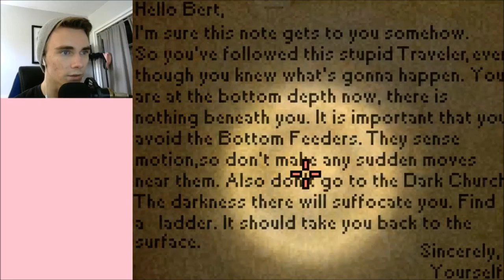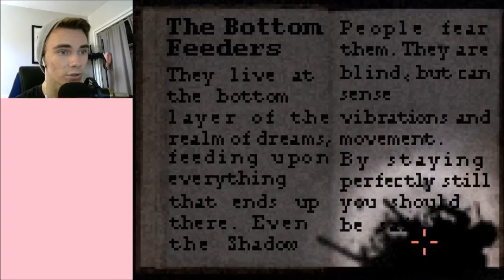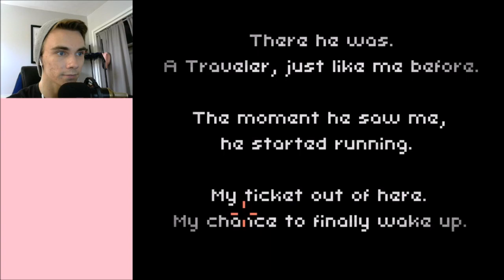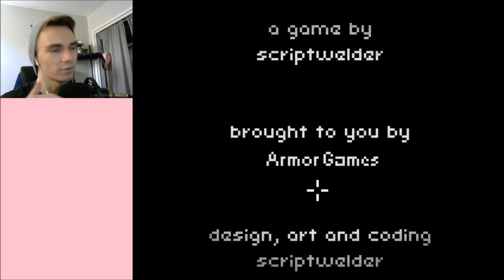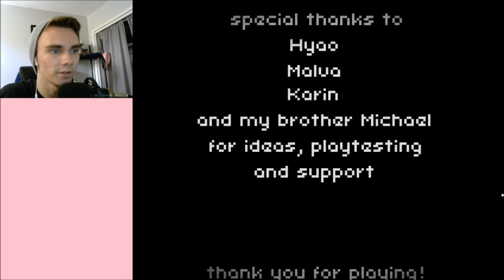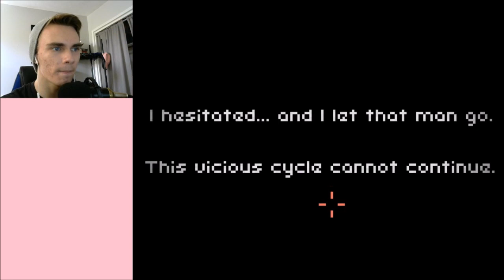Finally Beating Deep Sleep (3 Years Later)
Hey Guys, Thanks for supporting me, Please share his video to get it out there